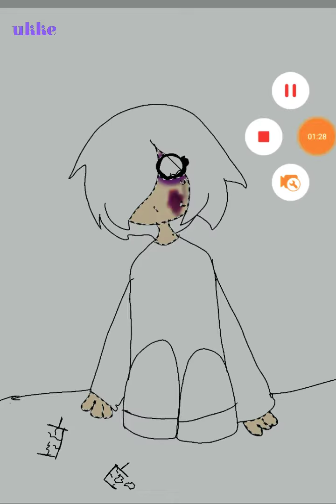SpeedVent 'cause im not feeling well right now.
Don't ask me how i am, you said goodbye.

Hours : 8.
App : ibis Paint.
Information : just a vent.